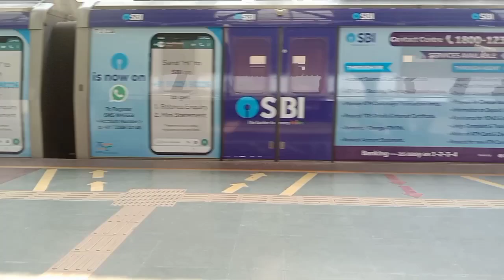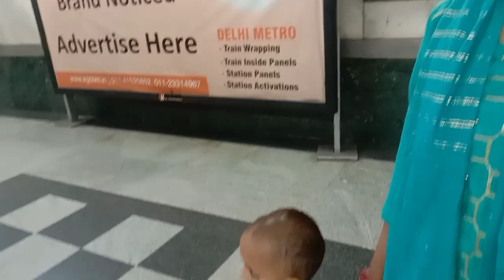Gurudwara Bangla Sahib|| New Delhi || CP|| Delhi Metro|| Rajiv Chowk